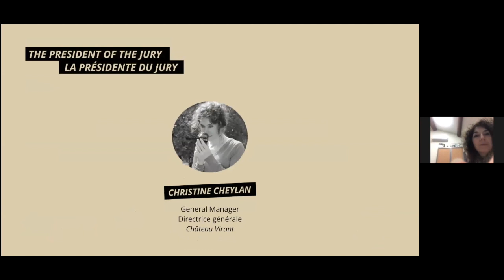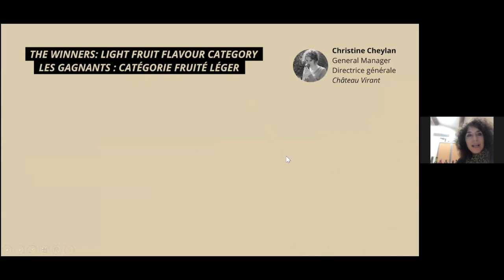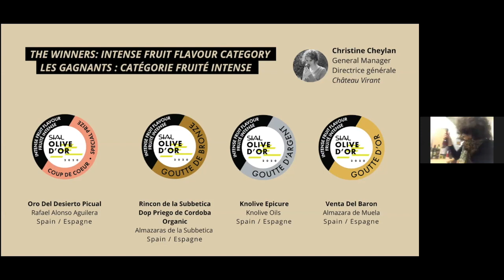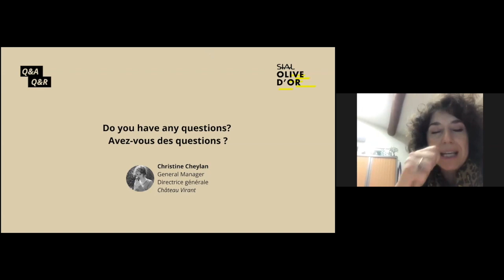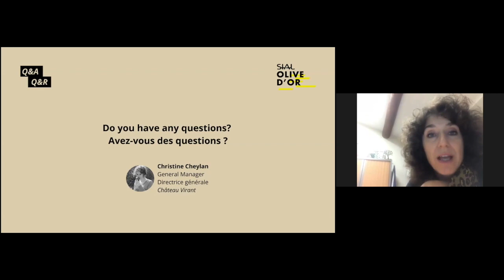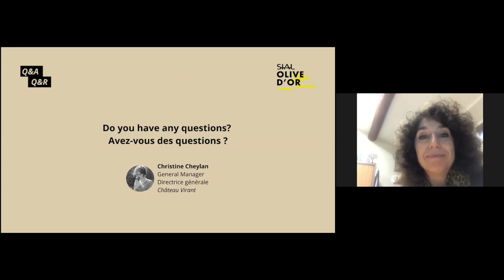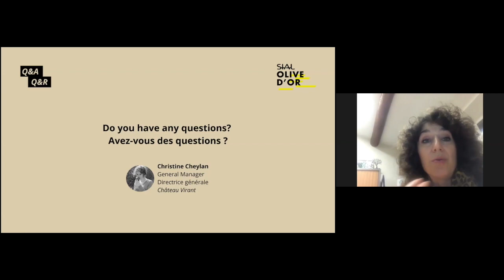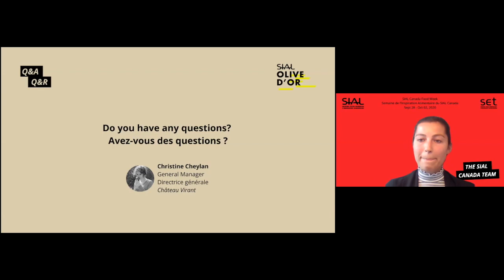Olive d'Or awards ceremony / Cérémonie des lauréats Olive d'Or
Attend the awards ceremony of the 15th edition of the Olive d'Or, the largest extra virgin olive oil competition in Canada. The jury, chaired by French olive grower Christine Cheylan, evaluated more than 80 candidate olive oils this year.
👉 We are pleased to announce the 16 contest winners in this video.
Congratulations to the winning producers for their know-how and expertise!
The jury and the entire SIAL Canada team would like to thank the candidates for their participation and involvement.

Assistez à la cérémonie des lauréats de la 15e édition de l'Olive d'Or, le plus grand concours d'huiles d'olive extra vierge au Canada. Le jury, présidé par l'oléicultrice française Christine Cheylan, a évalué cette année plus de 80 huiles d'olive candidates.
👉 Nous sommes heureux d'annoncer les 16 gagnants du concours dans cette vidéo.
Un grand bravo aux producteurs lauréats pour leur savoir-faire et expertise !
Le jury et toute l'équipe du SIAL Canada adressent leurs remerciements aux candidats pour leur participation et implication.